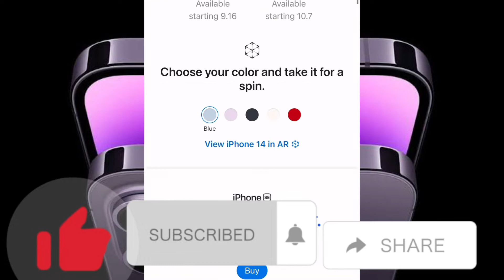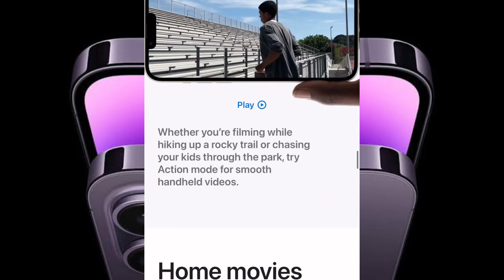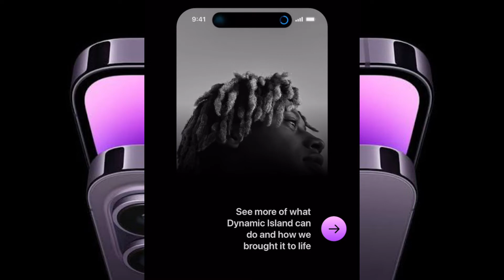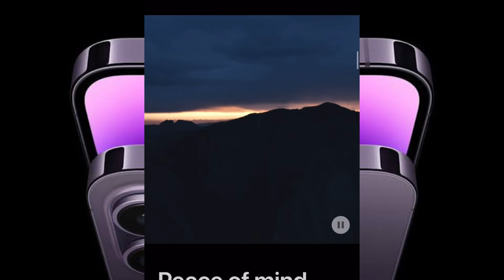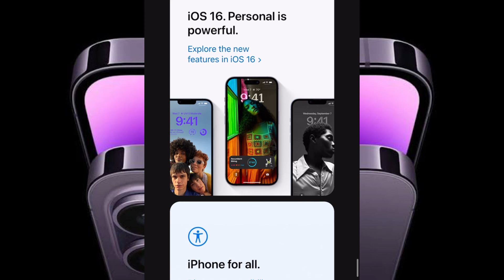iPhone 14,14 Plus,14Pro Features and Price አዲሱ አይፎን 14 እና ዋጋው